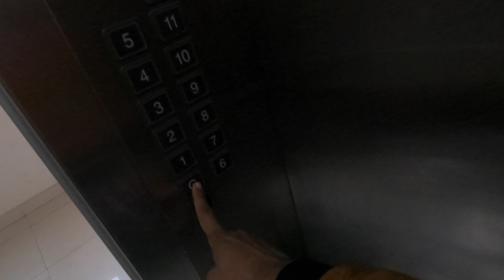My 3rd Rescue, The Monster | Walty & Lassie hate her | Walty and Me 2.0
Just before the trip, thought of sharing the regular day with these three monsters. Coco is a 10-month-old rescued female indie, Lassie is a 4-year-old rescued female Kombai indie and Walty is an 8-year-old Dalmatian with brown spots. Together they are an unstoppable bundle of energy. Here is a glimpse of what every day looks like when you have a pet. Adopting a pet is the best gift you can give yourself. Adopt a dog and you will be thankful for it forever.
About us:  Me and my dog, Walty are on an expedition to camp & explore the countryside. I quit corporate to travel and started documenting us.

SHOOT
DJI OM 4
Go Pro Hero 9
Digitek Tripod

CAR KITCHEN & CAMPING
Hans Stove
Sink/Cutting Board
Water Dispenser/Tap
Bottle opener
Glass Jar Container
Luggage strap Elastic
Solar Light
Car Windshield Cover
Charging Equipment
WALTY's outdoor Bed
Kitchen Light